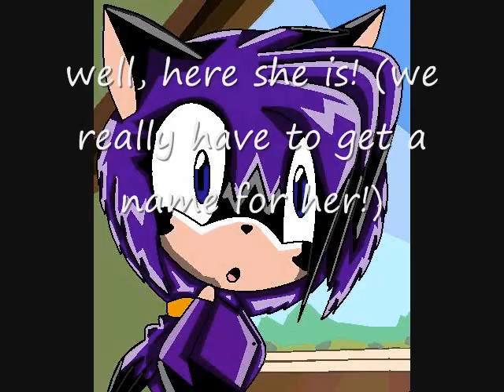contest entry for LeenaZenyo's dark character contest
hope ya like her ^ ^ cross ur fingers that i win, it took me 3 whole hours to finish this thing! if u come up with a name for her plz tell me.